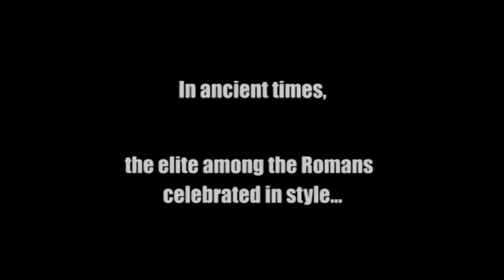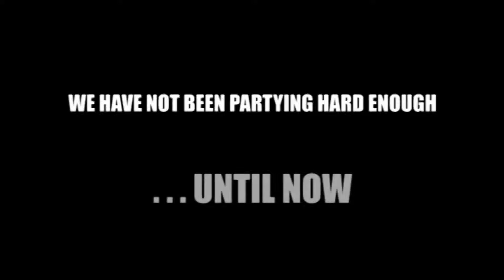Adelaide University Dental Toga Party 2012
This house party is a dental institution, passed each year to those in
final year who are deemed to be worthy of hosting such an event.
Similarly, to be invited signifies status above and beyond that of the
norm. If you have been invited, you WILL attend.